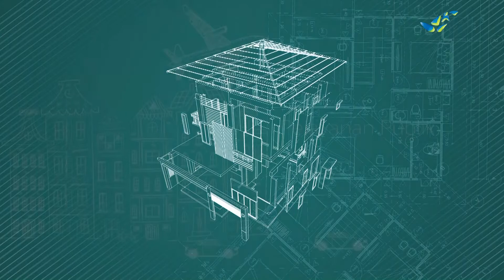Punya Banyak Anak Jadi Banyak Utang, Benar atau Salah?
Beranda adalah program talk show jawapostv yang dikemas dengan gaya santai dan ringan. Sebagai tontonan di pagi hari, Beranda menampilkan topik dan narasumber yang positif, edukatif dan inspiratif. Kami mengupas tema seperti ekonomi dan bisnis, keluarga, layanan publik dan kabar baik dari Indonesia dengan berbagai pernak-pernik yang variatif untuk menyegarkan pagi Anda.
Ikuti topik-topik lainnya dalam program Beranda yang tayang setiap Senin hingga Kamis pukul 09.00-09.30 WIB. Cocok untuk menemani Anda mengisi waktu pagi hari dengan tema-tema yang positif, edukatif dan inspiratif.

Asisten Produser : Dodi Prananda
Pembawa Acara : Risca Andalina
Pengarah Acara : Denis Lucky Abimanyu
Reporter : Hafidz Ardiawan